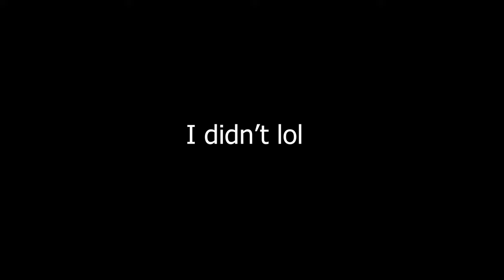Peregrine Falcon Photo Mission | Spring Wildlife Photography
Gear Used:
Tamron 150-600mm G2 + LensCoat
Targus TG-MP6710 Monopod
Chest Strap with Phone Mount
Software Used:
Adobe After Effects
Adobe Lightroom
Adobe Premiere Pro
Adobe Photoshop
Adobe Stock
0:00 Intro
0:14 Putnam Lake
4:12 Falcon Mission
9:20 Bird Feeder